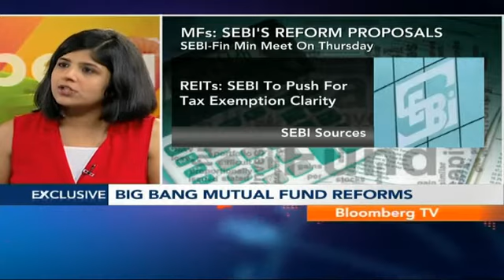Newsroom- Big Bang Mutual Fund Reforms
According to a Bloomberg TV India exclusive, sources say market regulator SEBI is expected to propose big bang mutual fund reforms.

SEBI representatives are meeting finance ministry officials in the capital tomorrow. Swati Khandelwal Jain shares a detailed report on the same.

This video is originally sourced from Bloomberg TV India, you can watch it